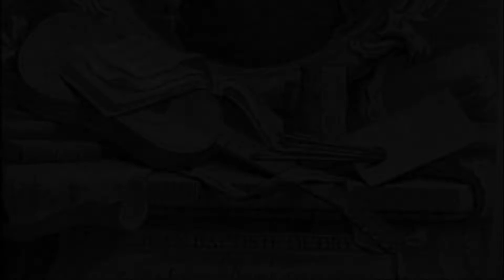On this Day / 17 March — Jean-Baptiste Oudry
"Monsieur Oudry had acquired such a habit of conversing with high-ranking persons and of working in their presence that he painted as calmly at the court as he would in his own studio." – an unknown contemporary.

On this day, March 17th, 1686, Jean-Baptiste Oudry, was born in Paris.
Jean Baptiste Oudry was a French Rococo painter, engraver and tapestry designer. He is considered to be one of the greatest animal painters of the 18th century.

Jean was the son of Jacques Oudry who was a painter and an art dealer. Following his father’s footsteps, he joined the Academy of St. Luce, an art school where his father was the director. He trained under the portraitist Nicolas de Largillierre who had a great influence on him. Being very talented, Oudry managed to graduate from the Academy when he was only twenty-two, the same year as his older brothers. A few years after his graduation, he became an assistant professor at the Academy. In 1719, he was admitted to the Royal Academy of painting and sculpture in Paris and became a professor there in 1743.

During the early years of Oudry’s career his core production was of portraits, but he went on to paint and engrave a large range of subjects such as still lifes of fruit and animals, urban and rustic views and enormous religious paintings for some of Paris’s churches. He was also commissioned to paint the dogs of the King’s pack and was appointed as the official painter of the royal hunts. Oudry’s services were sought not only by Louis XV but by Tsar Peter the Great of Russia, the queen of Sweden and the prince of Mecklenburg Schwerin, which resulted in him becoming one of the leading European painters of his day.

Oudry also had great success in designing tapestries. In 1734 he was named director of the Beauvais tapestry manufactory, which he re-established by bringing in artists such as Francois Boucher. His designs brought the company wide fame. Two years later, he became director of the Gobelins Manufactory and designed a series of tapestries depicting the hunts of Louis XV. This position allowed him to supervise all tapestry production and gave him considerable influence on French Rococo arts.
To celebrate Oudry’s birthday we have chosen “Comédiens Italiens dans un Jardin / Italian Comedians in a Garden”, oil on canvas, from the Paris Collection of the A. G. Leventis Gallery which is believed to belong in his early works painted between 1710 and 1712.